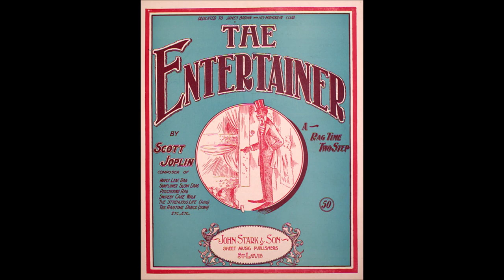The Entertainer by Scott Joplin (Ragtime - 1902) For Guitar Ensemble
Arranged by Domenico Carella (in the key of E major).
The Entertainer è un brano musicale *ragtime composto da Scott Joplin.
* Il ragtime (talvolta scritto rag-time o rag time[1]) è un genere musicale, nato come musica da ballo nei quartieri a luci rosse di alcune città statunitensi (Saint Louis e New Orleans). Raggiunse la massima notorietà tra la fine del XIX secolo e i primi due decenni del XX.[2]
Suonato prevalentemente al pianoforte honky-tonk, talvolta accompagnato da orchestra, era caratterizzato da un ritmo binario sincopato, che ha contribuito alla formazione del jazz,[3] di cui è considerato l'antenato. La parola ragtime, in inglese, significa "tempo stracciato", "a brandelli".
Pubblicato nel 1902, The Entertainer è ritornato in vita negli anni Settanta nell'arrangiamento fatto da Marvin Hamlisch nel film La stangata, vincitore del premio Oscar alla migliore colonna sonora. Ironicamente, il brano di Joplin non era più in voga negli anni trenta, l'epoca in cui il film è ambientato. Il brano ha come strumento principale il flauto e il pianoforte di accompagnamento. Il brano segue la forma "canonica" del ragtime classico, formato da 4 temi musicali, secondo il seguente schema: AA-BB-A-CC-DD. Nel caso di The Entertainer A, B, e D sono in do maggiore, mentre C è in fa maggiore.
Il copyright di The Entertainer venne registrato il 29 dicembre 1902, insieme a quello di altri due brani di Joplin, A Breeze from Alabama e Elite Syncopations; tutti e tre i pezzi furono pubblicati dalla John Stark & Son di Saint Louis.[2] Sulla copertina dello spartito originale è raffigurato il disegno caricaturale di un nero vestito da ricco borghese come venivano raffigurati durante gli allora popolari minstrel show.